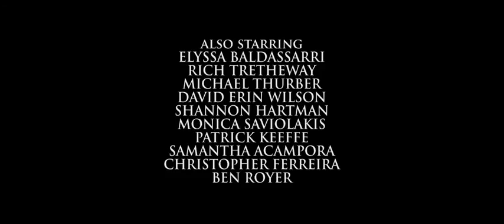NORMAL - Official Trailer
Watch the official trailer for Normal (2013). Starring Michael Reed, Sarah Nicklin, Nathaniel Sylva, Elyssa Baldassarri and Shannon Hartman. Directed by Richard Griffin.

Official Description
Jim - a lonely, troubled young man who works as an apartment superintendent, is replaying his tortured past. Through a series of flashbacks, and interactions with the mysterious tenants he is surrounded by, we not only learn of his dark secrets, but also what it means to be normal. The answers he finds in his journey will shatter not only his perceptions of the past, but also his fragile grip on reality.